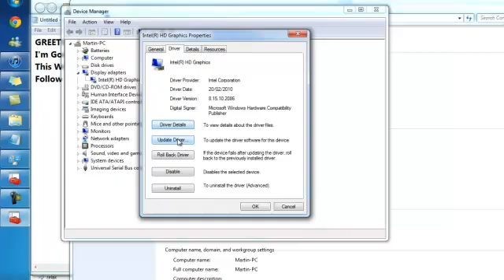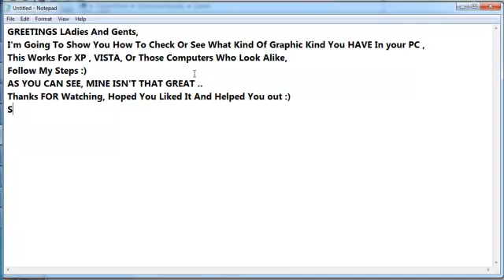How To Check The Kind Of Graphic Card You Have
I Made A Mistake It's CARD* Not KIND*
Sorry About That, And Hoope You Like My Video